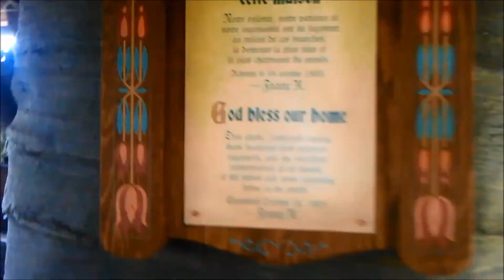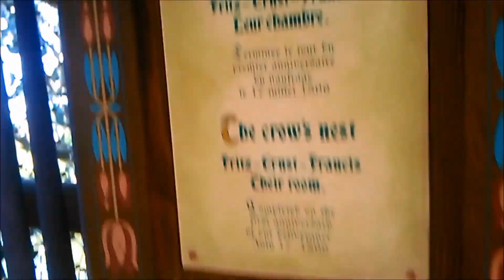Princesses and Dumbo Butts at DISNEYLAND PARIS Summer 2017 25th Anniversary DLP travel vlog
Disneyland Paris and the amazing 25th anniversary celebrations up close and personal in part 2 of our 2nd day! What a whopper of a day! The anniversary show, exploring Adventureland, Dumbo and a heap more!

Sarah's Insta @sarahandsquirrel
Squirrel's Insta @squirrelsadventures